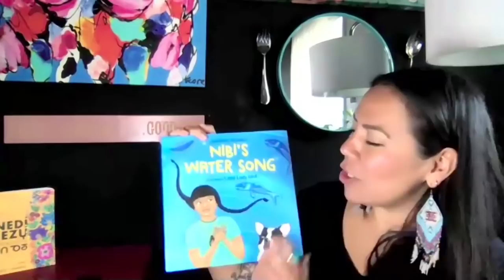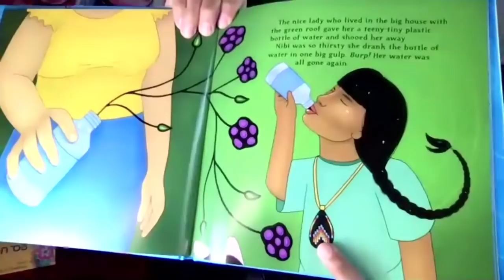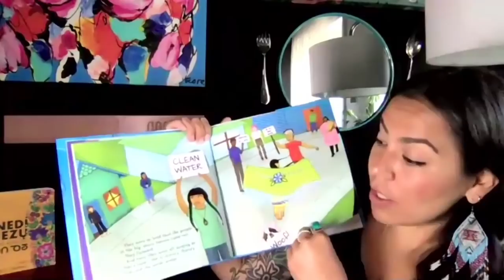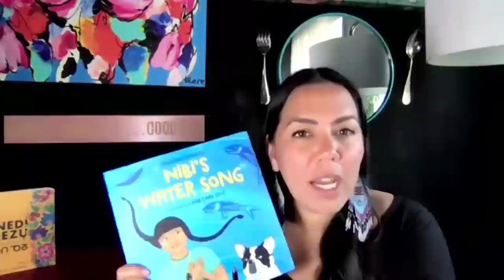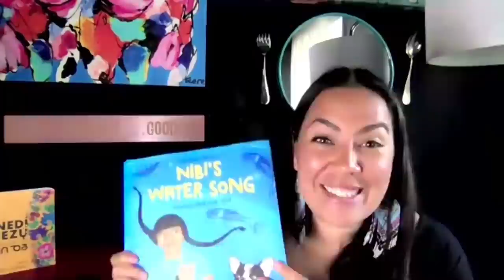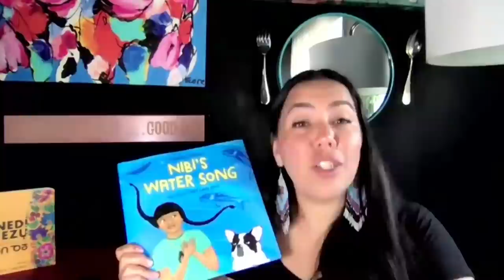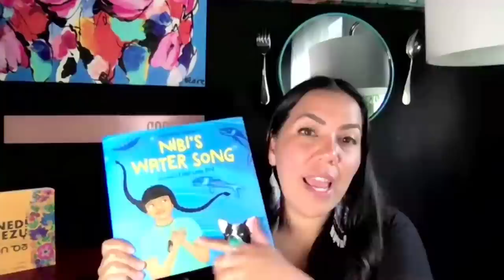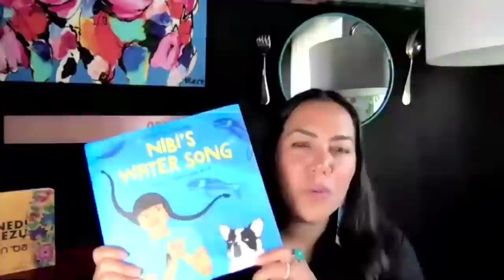Education Days - Author Reading and Teaching: Nibi's Water Song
Please note that the author introduces sensitive issues surrounding the recent discoveries in BC. Schools and teachers may wish to review content to determine suitable for your grade and ages.